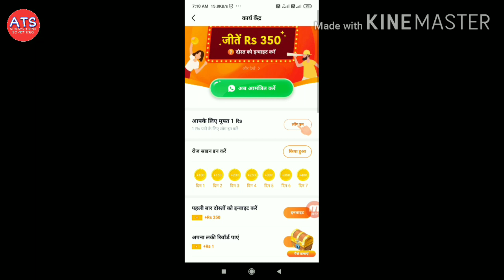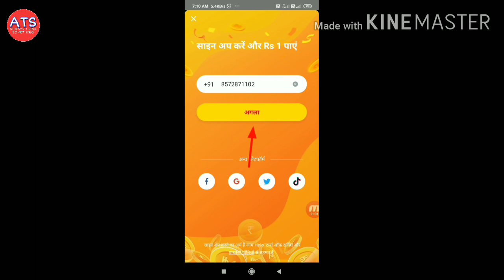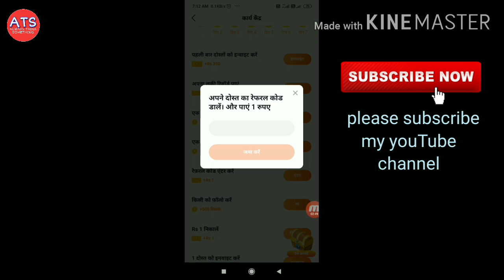बिना इन्वाइट किये 350 रूपये कमाए, Earn Rs 350 Without Inviting New trick 2020.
is video mein aap janenge ki Bina invite kiye 350 rupaye Kaise kamae.
  ummid Karta Hun Ki yah video aapko Kafi Pasand aaega